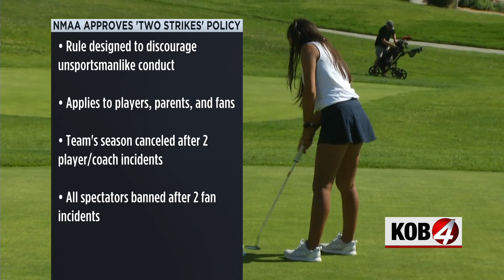New Mexico Activities Association approves '2 strike' policy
The New Mexico Activities Association just approved a”two-strikes” policy. The new rule will soon impact all New Mexico high school athletic programs. Story